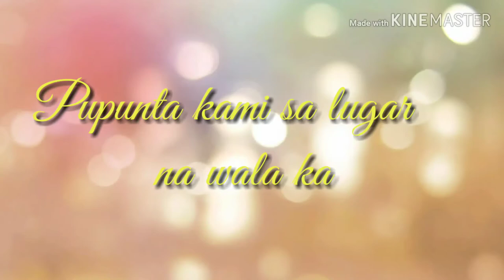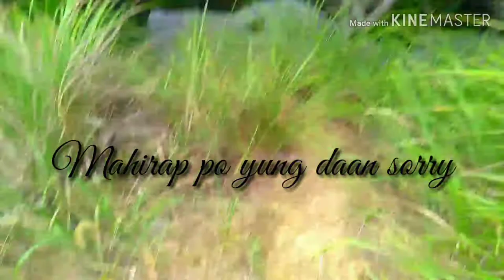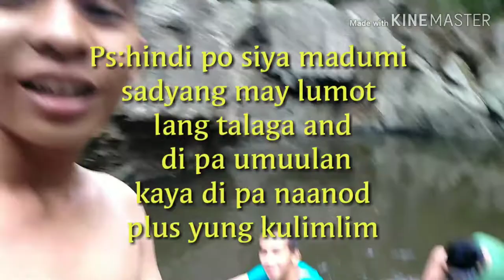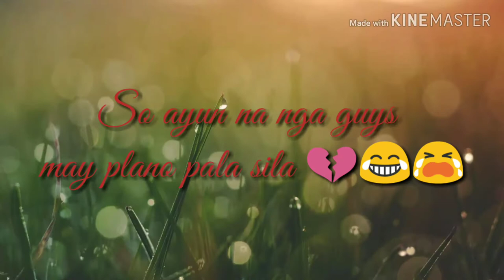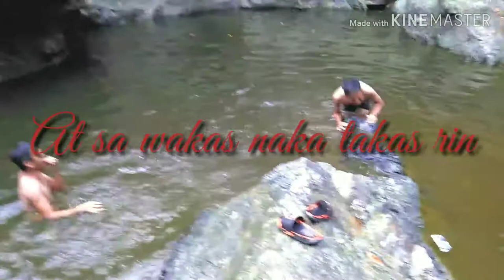Trip to kawasan (abaca,mabini,bohol)❤️😉